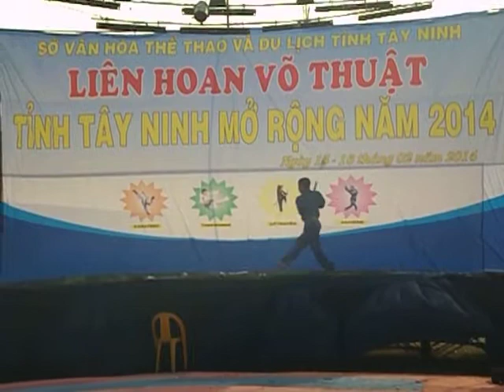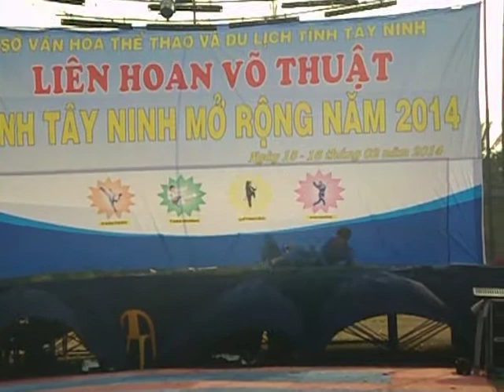Vovinam Bình Dương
Liên hoan Võ thuật Tây Ninh mở rộng năm 2014
16/2/2014